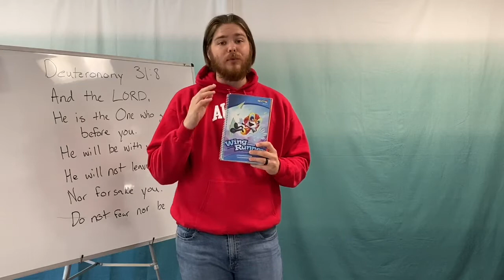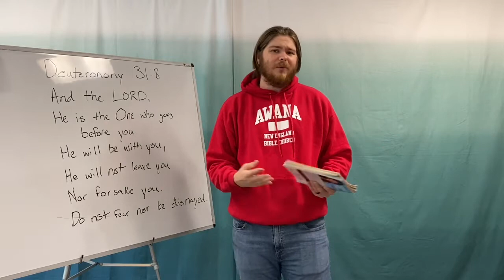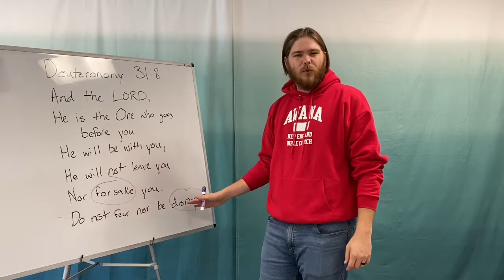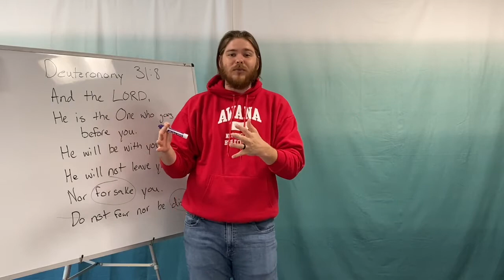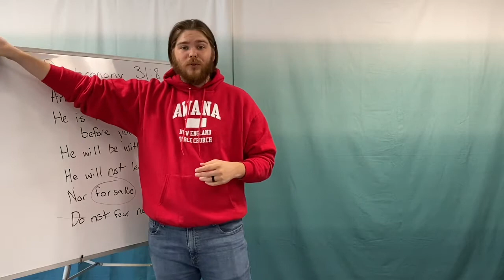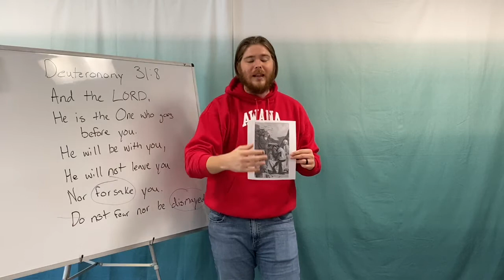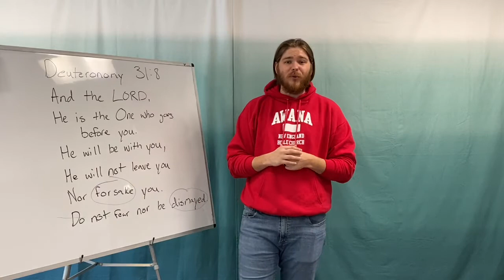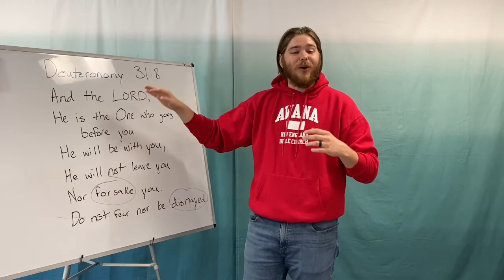Awana Sparks: 10/9/20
Online giving, for offerings and contributions to our PIN (People in Need) Fund can be found here: